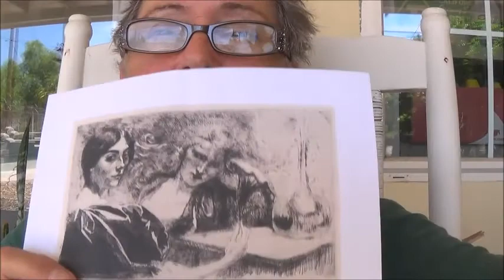The Dreaded Mind Wipe . by Alice B. Clagett